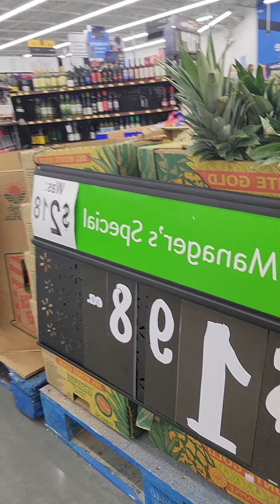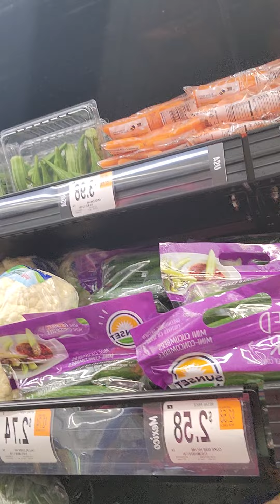just a little shopping at Walmart